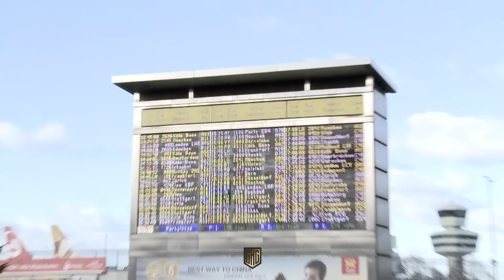1Live Krone Zwischenfall - Teil 2 | Circus HalliGalli | ProSieben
Geronimo! Obwohl Frank Tonmann den Walk of Shame bestreiten musste, muss man eines ganz klar sagen: Der Ton in diesem Clip ist perfekt. Danke, Frank!